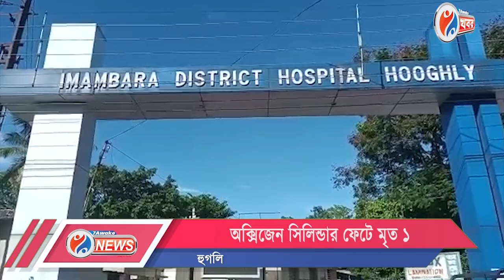Oxygen Cylinder Burst : অক্সিজেন রিফিল-এর সময় সিলিন্ডার ফেটে মৃত ১ , আহত তিন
পোলবায় অক্সিজেন রিফিল কারখানায় সিলিন্ডার ফেটে মৃত ১ শ্রমিক , আহত তিন

Jai HInd!